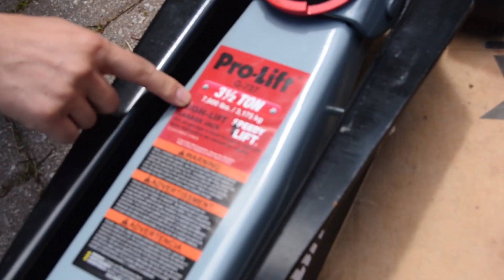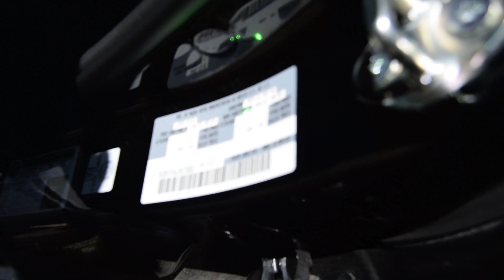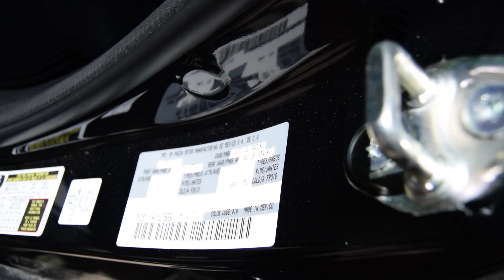别尝试自己修车，除非先学怎样把车子安全地架起来 How to safely jack up your vehicle.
下面的連接是我在視頻裡用到的工具，Below are the links of the tools I used in this video:
3.5噸千斤頂，$199, 非常便宜的價格，3.5 ton heavy duty floor jack，very good price in amazon $199
3 噸的支架，在家修車必備，3 ton jack stand, must have for grange repair：